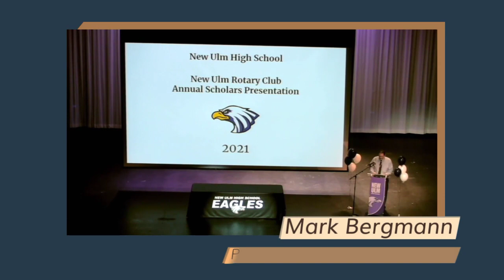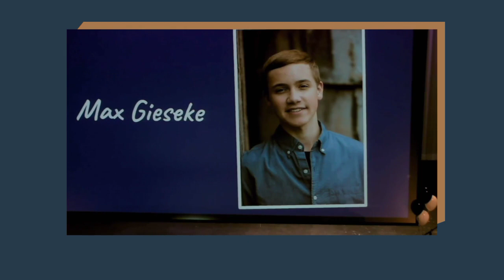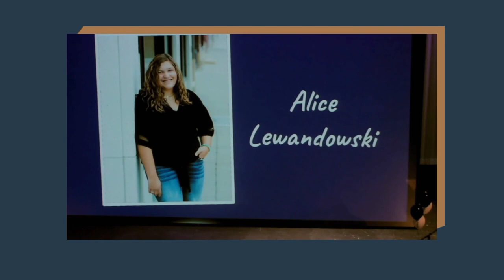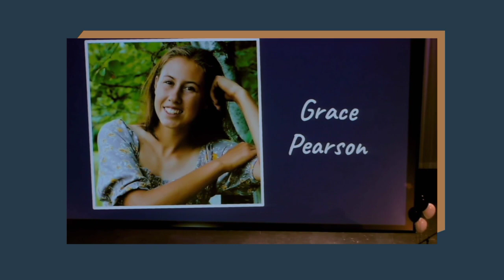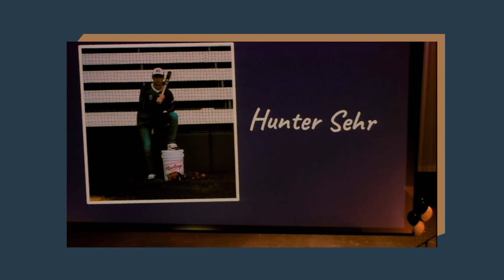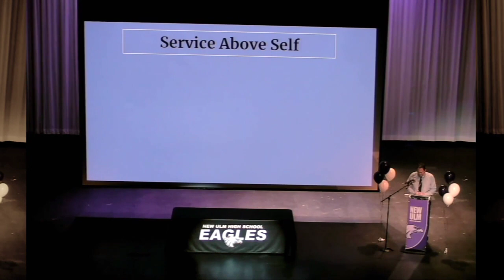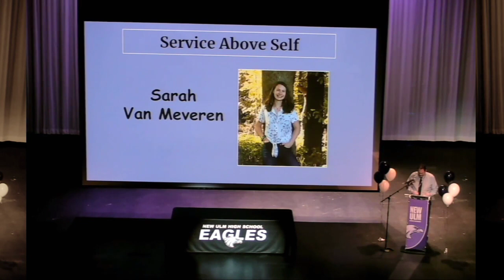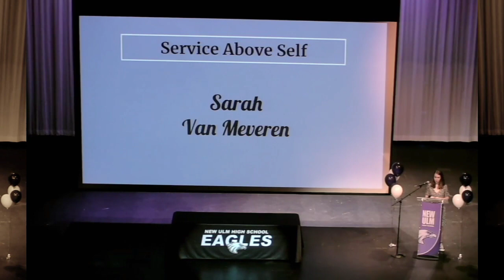Rotary Club of New Ulm Scholars Recognition Event [2021]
Join us in this virtual event as the The New Ulm Rotary Club honors the academic top 15 percent of graduating seniors at New Ulm High School, Cathedral High School, and Minnesota Valley Lutheran High School.

The Rotary Club also honors one senior from each school with its Service Above Self award. This award recognizes the senior selected by school staff as best exemplifying the Rotary motto of “Service Above Self.”